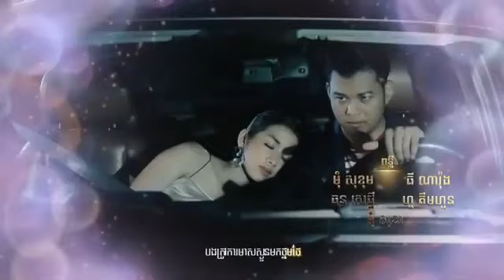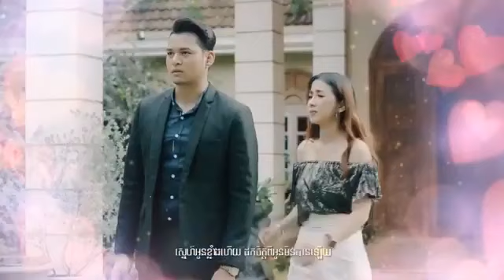រឿង ល្បិចលួងល្បួងស្នេហ៍ ភាគទី ៣៩